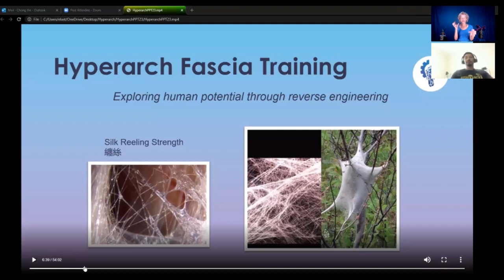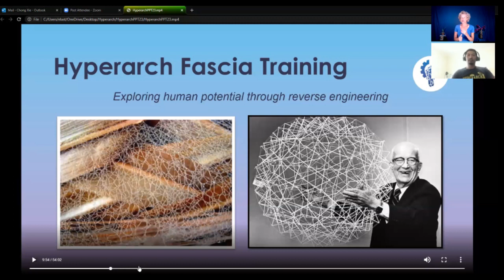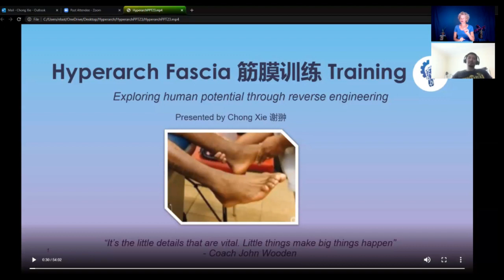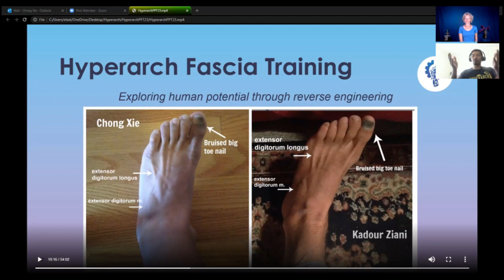Heal Hip Pain and Thrive (Foot Training Secrets) with Fascial Coach Chong Xie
Chong Xie is Founder of Hyperarch Fascia Training, and the Functional Fascia Coach for 2x UFC Champion Zhang Weili.
Chong deeply researched and implements a ground breaking method for superior training and guides basketball players, UFC athletes as well as young athletes and kids.

Several years ago, while looking for information on glute strength, I landed on Chong's instagram and seeing photos he'd posted on number 1 athlete's feet - kind of blew me away. From what I gathered at the time, Chong trained the feet to develop in this way, which in turn developed the fascial intelligence of these great players. I was hooked! I dove into his instagram, watched every YouTube video, and joined his Facebook group. And most importantly I began daily to practice his introductory training regimen. Since this podcast was recorded, I redoubled my commitment to his training.
I hope you enjoy this podcast, pay attention and implement his system. This is not just for world champions, it is for everyone who seeks increased mobility, vitality and joyful movement.

Welcome to my new podcast and Expert Event.
I am sharing this from KikiTV.LIFE - where you can meet me all week long
 *30 LIVE ZOOM wellbeing, yoga, mindset classes and events a month
  *** Only $29.99 a month (less than $1 a day)

Are you a Yoga Teacher or Wellness Coach struggling to earn a real living from your passion and profession? Work with me on for your Balanced Yoga Business.

COMMENT — I read and respond to every one.

I want you to be the happiest, healthiest you. My videos are funny, informative, and inspiring. I have 35 years experience (OMG) at organic, natural living as well as Yoga. I have been to India 13 times! I am an international wellness coach and Yoga educator. I live in New York City where I am a wellness coach, consultant, and Yoga educator. I get to work with amazing clients and students on life-changing health and wellness transformations. I also travel the world teaching wellness and Yoga workshops as well as teacher trainings. I coach in my office in New York City as well as by phone. I love working with new clients.

I love Yoga, natural beauty, organic beauty, organic living, cooking, reading and writing. Also dancing, and exploring new movement and new coaching methods.
I hate plastic, single use everything (except toilet paper), junk food, and disposable things and mindsets. I want to inspire 1 million girls and women to lead amazing, healthy, joyous, and meaningful lives. 1 billion.